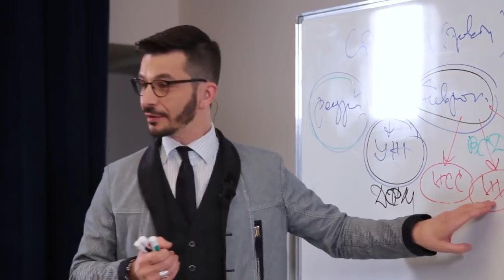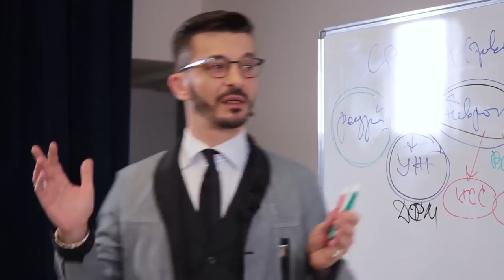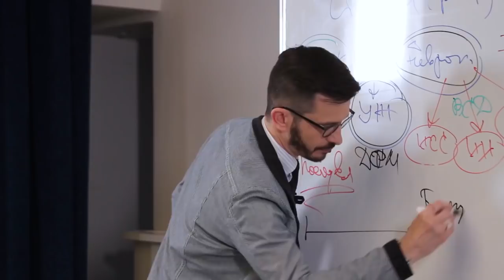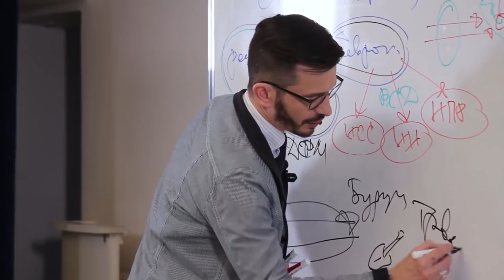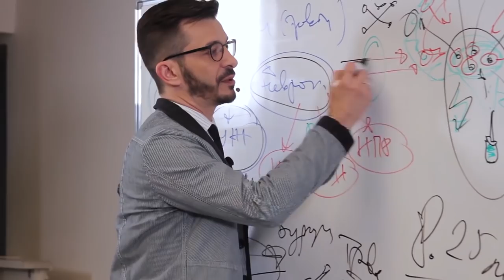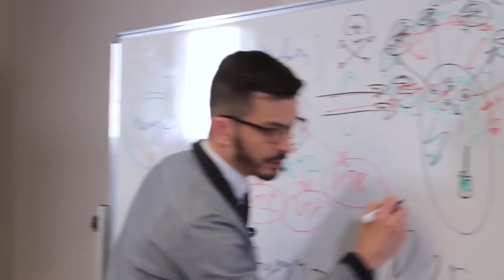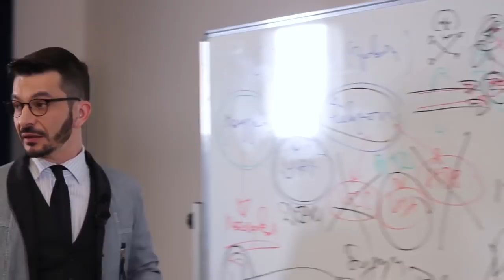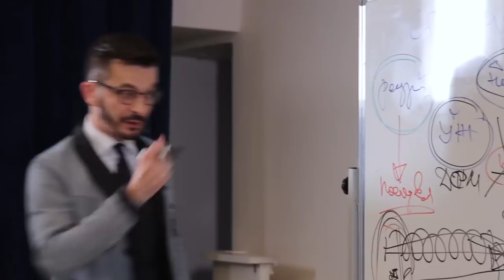Как найти выход и развиваться в современном мире? А.В. Курпатов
Отрывок лекции Андрея Курпатова «СТРАХ И ТРЕПЕТ: Всё, что нужно знать о чувстве страха и борьбе с ним».